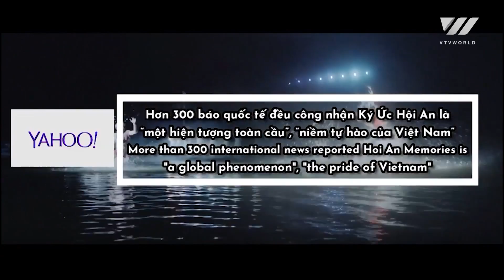Hoi An Memories and Journey To Tell Vietnamese Stories To The World | VTV World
Hoi An City, Quang Nam Province, has long been known as one of the top ten famous tourism centers of the world with a lot of traditional cultural diversity. It is also recognized as a world cultural heritage site by UNESCO. The cultural and artistic performances performed here also contribute to attracting both domestic and international tourists, among which is the real show of Hoi An Memories.